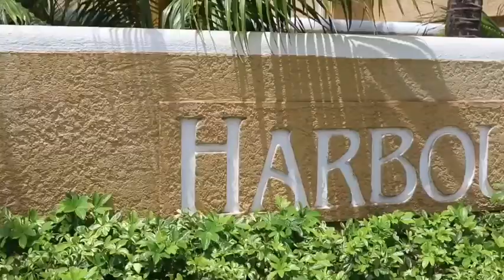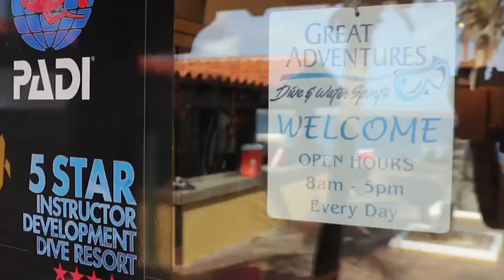Harbour Village Beach Club op Bonaire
Harbour Village Beach Club op Bonaire ligt aan een breed zandstrand en is een romantisch, kleinschalig en fraai gelegen hotel. Perfect voor een huwelijksreis, maar ook voor een rustige strand- of duikvakantie.

4* Harbour Village Beach Club is een romantisch, kleinschalig en uitermate fraai gelegen hotel. Dit hotel ligt aan een breed zandstrand en een fantastische blauwe zee en behoort tot de top van Bonaire. Perfect voor een huwelijksreis, maar ook voor een rustige strand- of duikvakantie. Bonaire is dunbevolkt en geniet vooral bekendheid om de natuur en aangename stranden. Het is een paradijs voor watersporten, als surfen, snorkelen en duiken. De prachtige koraalriffen behoren tot de mooiste ter wereld. Karakteristiek zijn ook de Caribische flamingo en Nationaal Park Slagbaai. Naast Harbour Village ligt een kleine jachthaven met een vuurtoren. De pittoreske hoofdstad Kralendijk met bars en restaurants ligt op ca. 2 km afstand. De luchthaven ligt op 20 autominuten.

Faciliteiten
Het hotel ligt in een tropische tuin en biedt veel privacy. De receptie van het hotel is geopend van 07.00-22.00 uur. Een klein zwembad is omgeven door zonneterrassen met ligbedden en parasols. Op het fraaie privéstrand staan ligstoelen en parasols. Op verzoek worden kinderactiviteiten georganiseerd. Er is een uitstekend uitgeruste PADI-duikschool en kajakverhuur. Dagelijks snorkel- en duikexcursies naar het beschermde eiland Klein Bonaire of andere duiklocaties. De 5*duikschool is inclusief de duikconciërge, deze service is uniek voor Bonaire. Het biedt de duiker de gelegenheid om zich volledig op het duiken te concentreren. Het voorbereiden, in- en uitladen van de duikuitrusting, als ook het schoonmaken en opbergen worden volledig uit handen genomen. Kajaks en paddleboards zijn gratis voor gasten.

Wellness
Een zeer verzorgd wellnesscenter op de 1e verdieping met een terras, plungepool, fitnessruimte en een breed aanbod aan massages en schoonheidsbehandelingen.